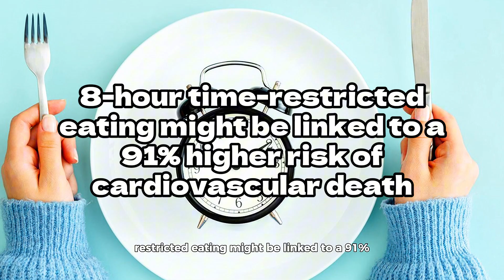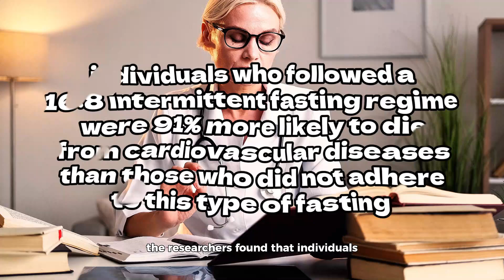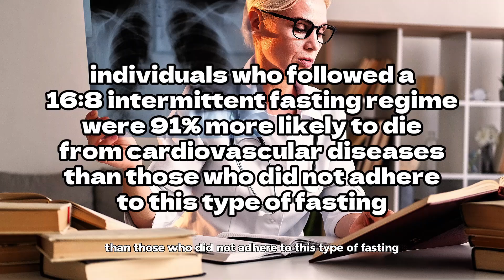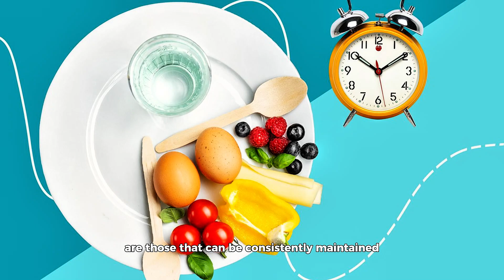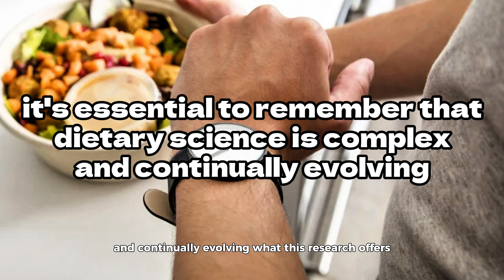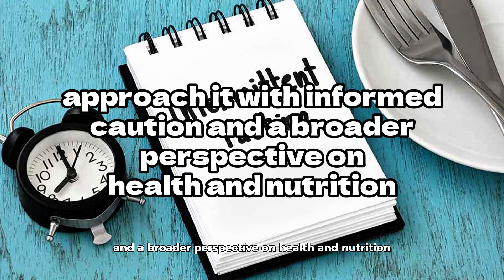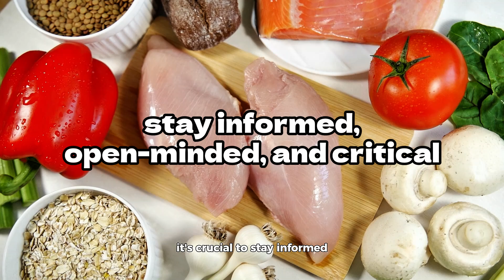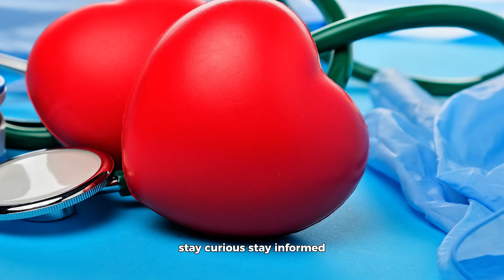New Study: Intermittent Fasting Linked to a 91% Higher Risk of Cardiovascular Death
In the realm of health and wellness, the practice of intermittent fasting, particularly the 16:8 method, where individuals eat all their daily calories within an eight-hour window and fast for the remaining sixteen, has gained considerable popularity. Touted for its benefits ranging from weight loss to improved metabolic health, this dietary pattern has been embraced by many seeking a manageable approach to improve their health. However, a recent study presents a nuanced perspective on this popular health trend, suggesting that 8-hour time-restricted eating might be linked to a 91% higher risk of cardiovascular death. This intriguing finding warrants a deep dive into the complexities of dietary patterns and their impacts on long-term health.